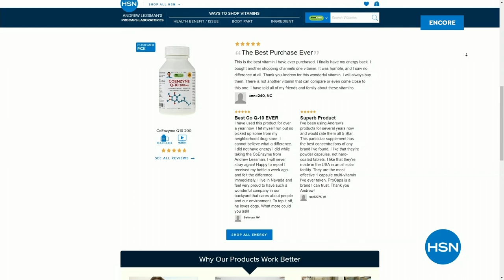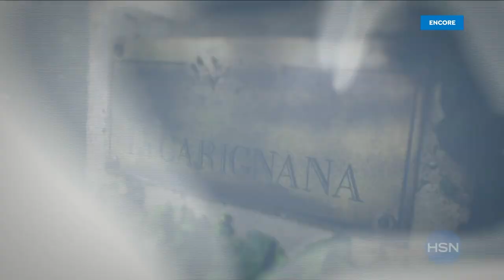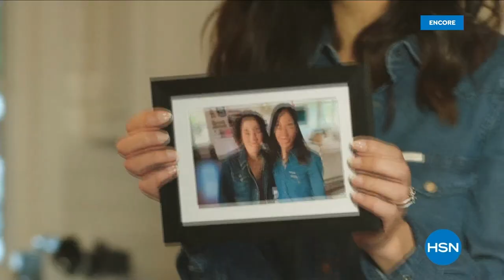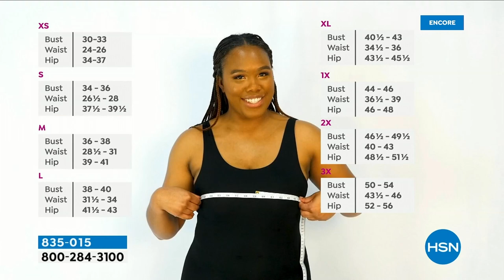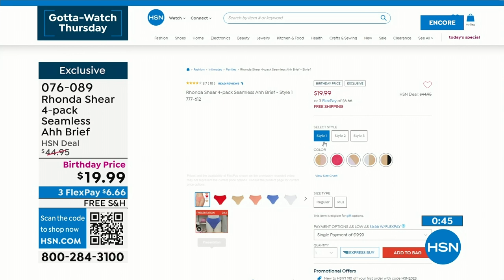HSN | Rhonda Shear Intimates & Loungewear Celebration 07.27.2023 - 03 AM